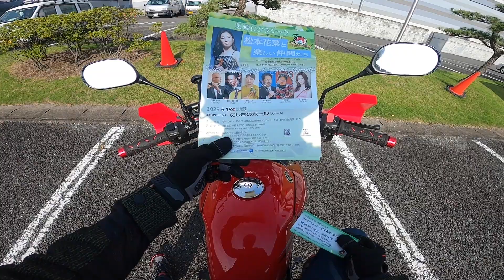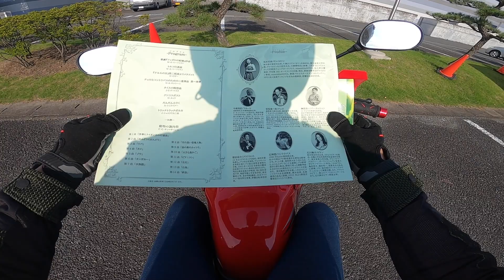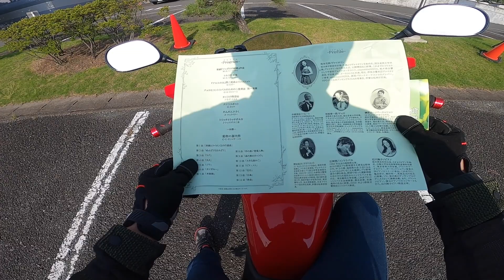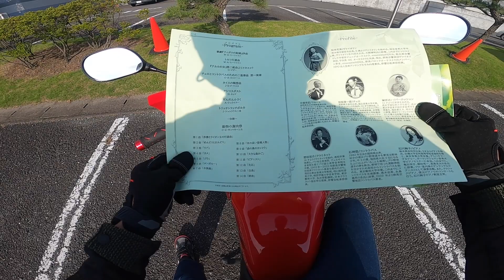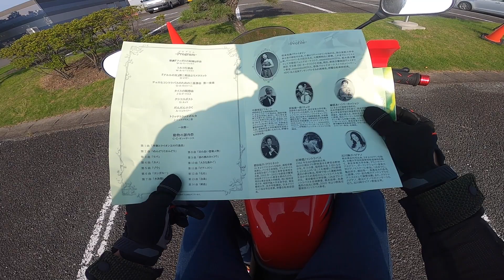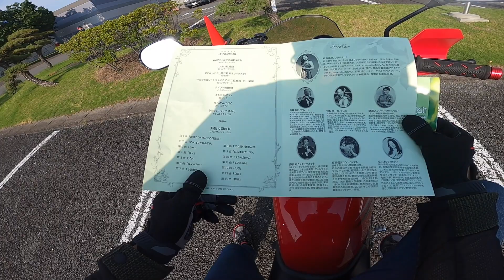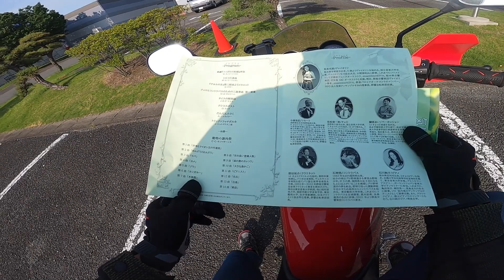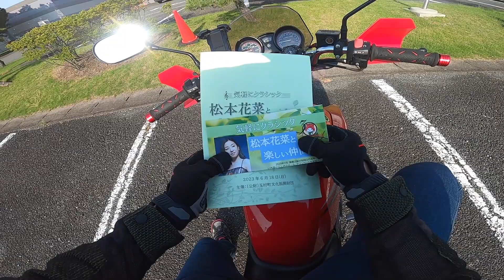気軽にクラシック～松本花菜と楽しい仲間たち～を観に行った感想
玉村町文化センターで６月18日に行われたコンサートです。

出演者
松本花菜　ヴァイオリン
中條秀記　フルート
宮坂俊一郎　チェロ
榊原あい　パーカッション（マリンバ）
野田祐介　クラリネット
石神悠　コントラバス
石川絢子　ピアノ

プログラム
歌劇「フィガロの結婚」序曲　モーツァルト
トルコ行進曲　モーツァルト
「アルルの女」第二組曲よりメヌエット　ビゼー
チェロとコントラバスのための二重奏曲　第一楽章　ロッシーニ
タイスの瞑想曲　マスネ
クシコスポスト　ネッケ
だんだん小さく　シュライナー
トリッチトラッチポルカ　シュトラウス二世
休憩
動物の謝肉祭　サン・サーンス